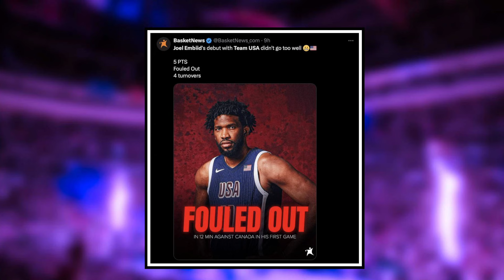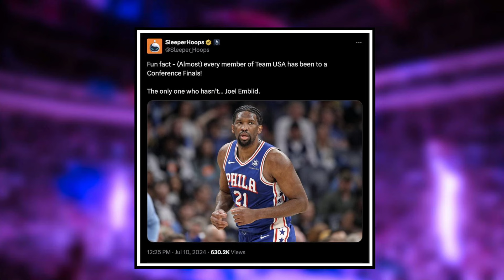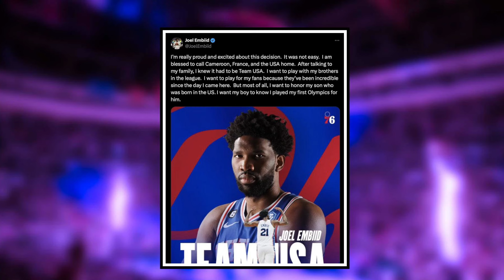I Can’t BELIEVE Joel Embiid Did This...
Joel Embiid made his debut for team USA in a scrimmage against Canada, and it did not go as planned. The Sixers superstar fouled out in just 13 minutes of game action with only 5 points scored. Sean Barnard breaks down his takeaways from the matchup and for Joel Embiid playing in the Olympics in general. He also touches on his decision to represent team USA and why this is much more honorable than people are recognizing.